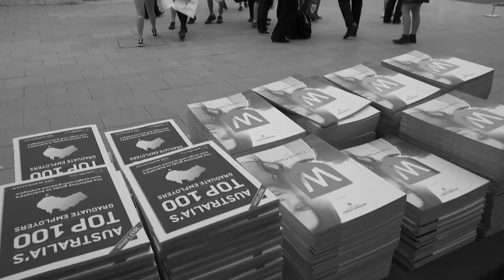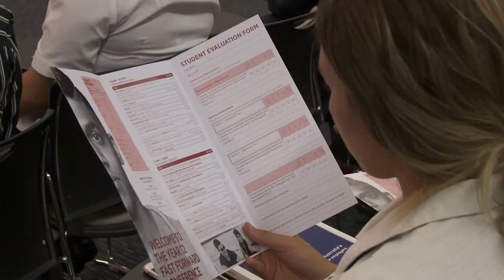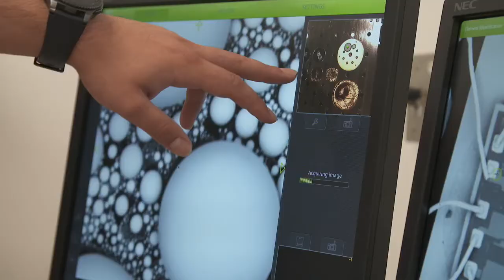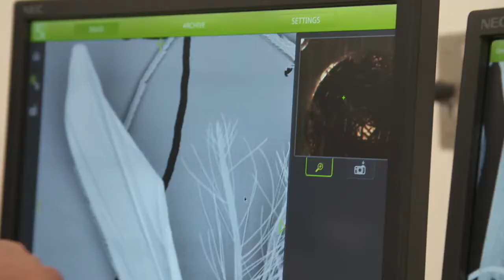Fast Forward Year 12 Conference 2018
The Fast Forward Program held their Year 12 Conference on Friday 2 March 2018 at Parramatta South Campus. Students are selected in year 9 to be in the Fast Forward program and continue through years 9-12. The conference is a culmination of the program as students start preparing for their HSC.  Over 700 Year 12 students and over 50 Teachers from 52 High Schools were in attendance.